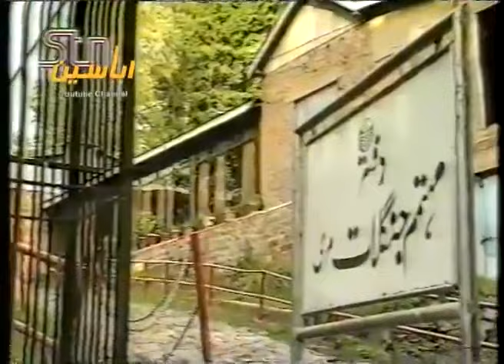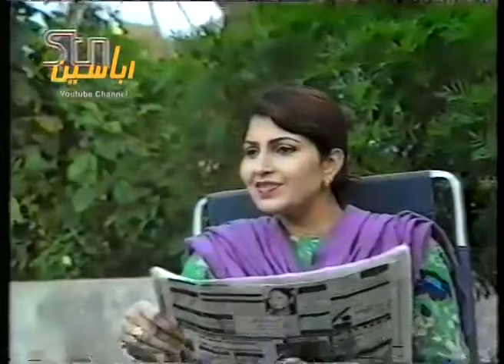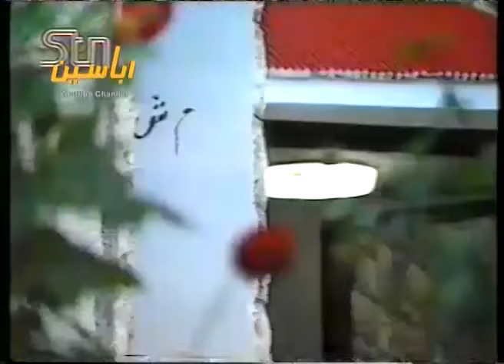Haqeeqat PTV Horror Drama | Episode 4 | ڈرامہ سیریل حقیقت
Heart starts racing, eyes forget to blink, and we forget how to breathe – this is what happened when an episode of Haqeeqat went on air. It was not just senseless horror but had a very intriguing storyline that fascinated its audience.
Episode 4  of the Famous PTV Horror Drama Serial Haqeeqat Written and directed by Zulqarnain Haider . Well few horror shows were released in PTV history yet drama Haqeeqat will remain as the most memorable one.